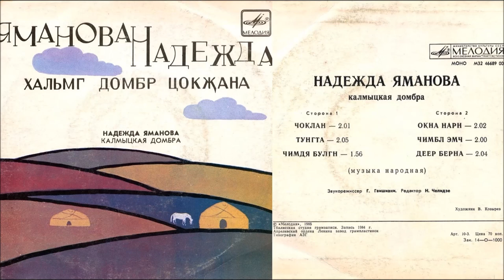Dombra Music from Kalmikya (Nadejda Yamanova) (vinyl)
Five Dombra (two-string lute) solos from Kalmikya Republic (The Russian Federation), played by Nadejda Yamanova. - - 01. (00:00), 02. (02:01), 03. (04:07), 04. (06:09), 05. (08:11)